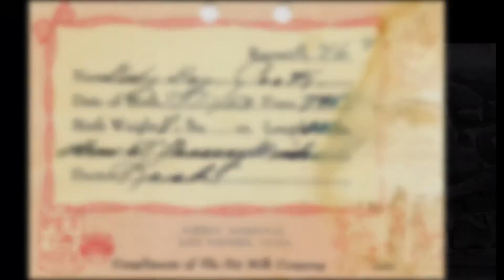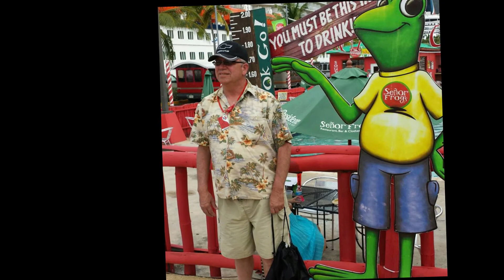William Cook Video Tribute